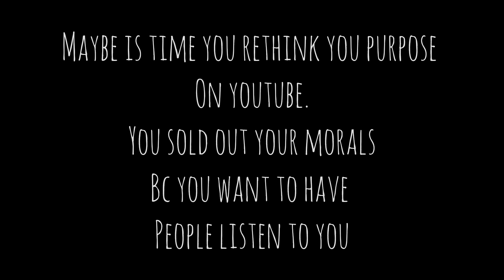Not Realifers? Then why all this drama, Nik?